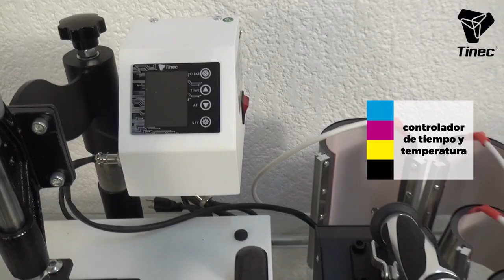Anatomía de una Prensa de Calor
¿Estas comenzando o estas pensando en iniciarte en este oficio? Hecharle una mirada a las partes principales que componen una Prensa de Calor, lo que las diferencia entre ellas.
Recuerda que tu crecimiento laboral tiene mucho que ver con el entendimiento que tengas de todos los aspectos involucrados a la hora de hacer tu trabajo, Más conocimiento te hará mejor profesional sin duda alguna, Sigue a José Luis Esquivel en este recorrido por los componentes de las prensas..
Atento a más Videos para que aprendas cosas útiles para tu taller de Sublimación de la mano de Tinec®.
Visita la sección “Donde Comprar” en tinec.com, y así poder ayudarte en la adquisición de estos productos. Escríbenos al correo para mas información, recuerda colocar el País desde donde escribes y tu número de teléfono”completo”, con código de área, para poder asistirte mejor.